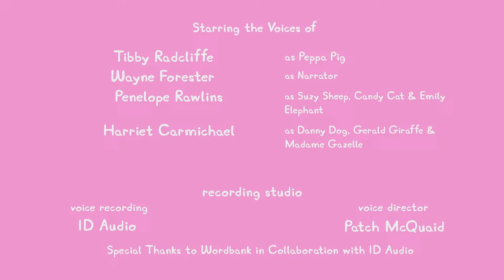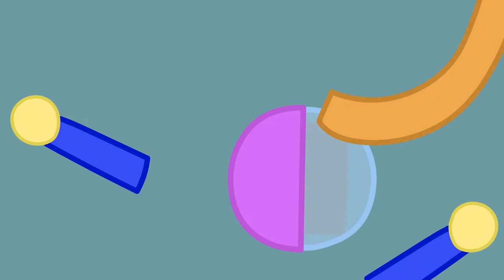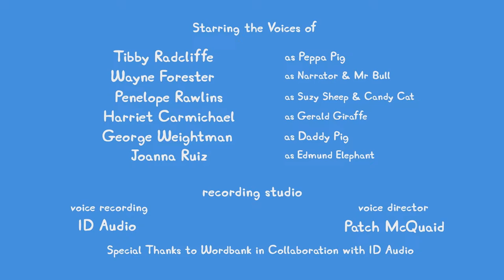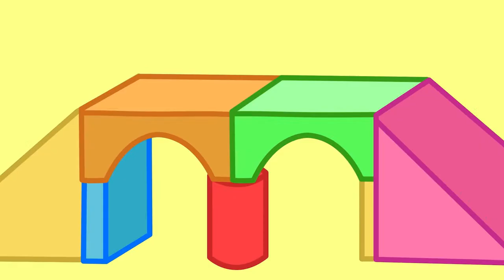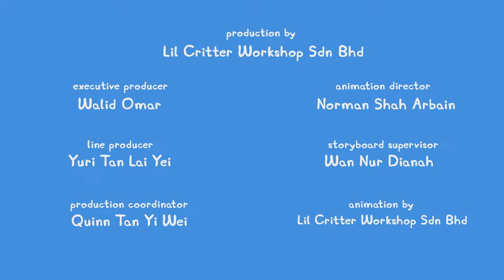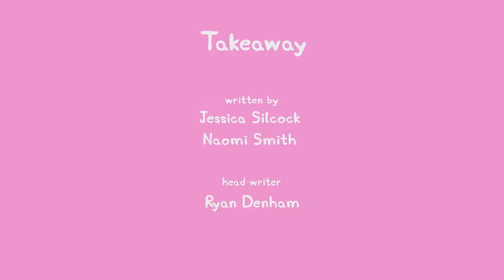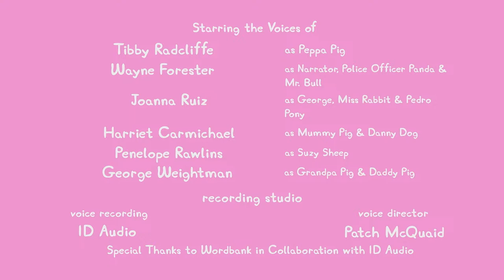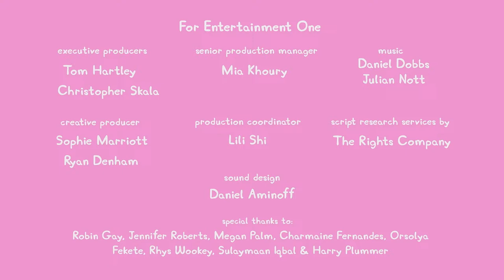🔴 LIVE PEPPA PIG TALES SEASON 1 🐷 NEW PEPPA PIG EPISODES 🐽 PEPPA PIG TALES